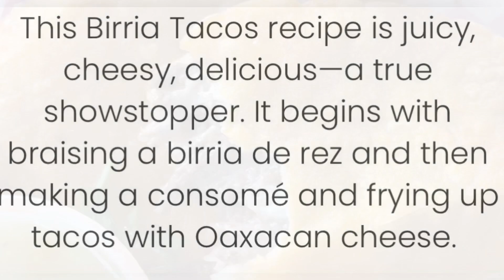Birria Tacos at Taco de Oro Aransas Pass, TX 👍🌮👍 Taco Tuesday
Hey guys. I have been living full-time in my F150 for over 4 years. Sleeping in my truck and enjoying whatever area I am at!

Happy Taco Tuesday!

My mailing address:
Dennis Kelley
1919 Highway 35 N
PMB 69

dennis-kelley-16

$1B1S1B